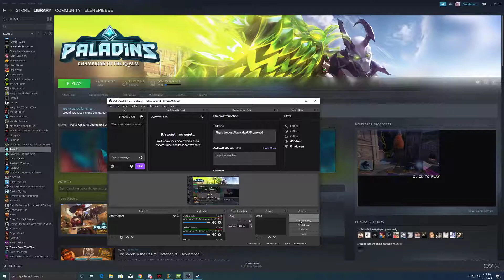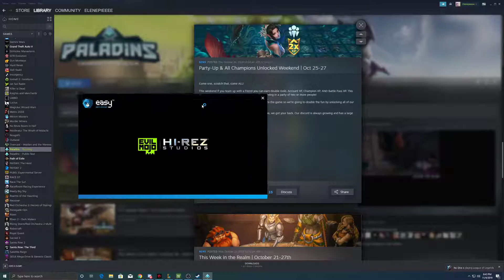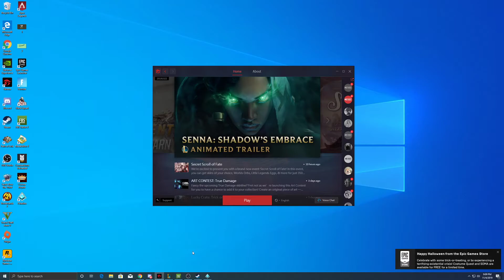Let's Play Paladins (First-looks!)